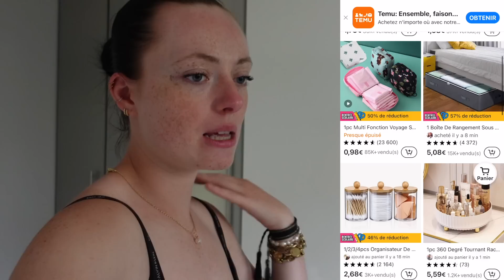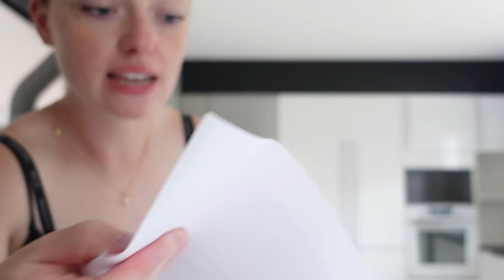[DAILY VLOG #78] ON A LES CLÉS DE LA MAISON!! + HOUSE TOUR VIDE (& haul temu)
💰Téléchargez l'application Temu via le lien ou utilisez le code [dke9747] pour obtenir un lot de coupons de 100€ [uniquement pour les nouveaux utilisateurs de l'application]

Temu propose :
-Des prix abordables, de haute qualité, plusieurs catégories et des coupons incroyables.
-Livraison gratuite et retours gratuits pendant 90 jours
-AfterPay & Paiement sécurisé pour tous les clients

-1pc Boîte À Lunch En Verre Rond, Bol Spécial De Chauffage De Four À Micro-ondes Avec Couvercle €11.49💰
-1 Tapis De Dessous De Plat En Silicone, Support De Casserole Résistant À La Chaleur En Forme D'arc-en-ciel €4.19💰
-1 Ensemble 2 Brosses De Toilette Et 1 Support€5.49💰
-1pc Moule à gâteau en silicone résistant à haute température de qualité alimentaire €3.99💰
-1pc Silicone évier robinet tapis anti-éclaboussures €3.09💰
-1pc Tablier de cuisine facile à nettoyer imperméable et anti-huile  €1.97💰

♡ INFOS SUR MOI :
Je suis une jeune maman entrepreneuse de 22 ans. Je suis créatrice de contenu et j'ai également ma boutique en ligne de vêtements, bijoux & accessoires (lespetitesbiches.fr).
Je partage mon quotidien avec vous à travers mes vlogs en toute simplicité. On parle vraiment de tout mais entre autres motivation, discipline, entreprenariat, sport, alimentation, mode, beauté, skincare.